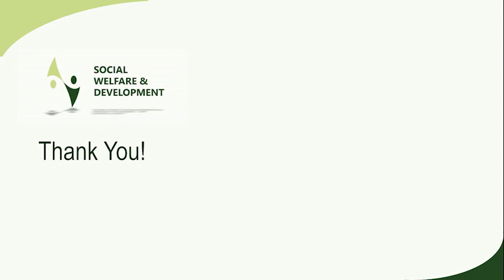UMANG | NCERT Standard 11: English Woven Words Poetry Chapter 12: Ajamil and the Tigers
We are team Umang from Vishwakarma Institute of Technology, Pune and we make audio clips for blind students from 8th -12th standard for
each subject. This is a great step to a help our society for good and inspire others to do the same. This event will not
only help blind students but each student who want to study the chapter.